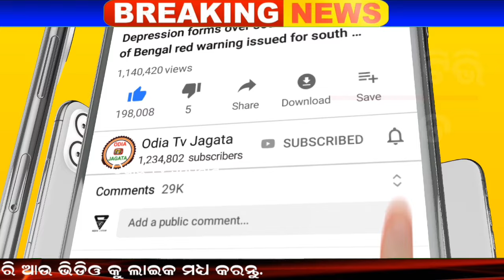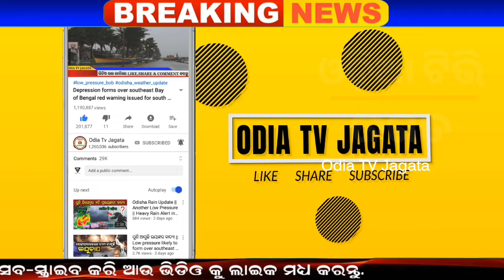ପ୍ରବଳରୁ ଅତି ପ୍ରବଳ ବର୍ଷିବ | Today Evening rainfall alerts in odisha for next 3 days